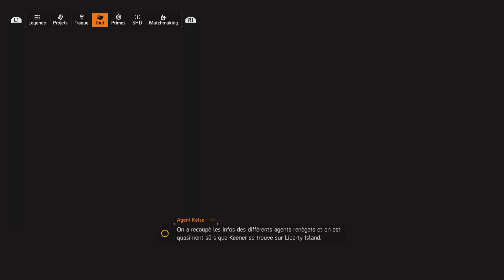Tom Clancy's The Division 2 ep10 part 1